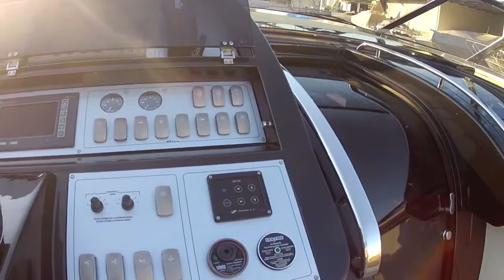Riva Rivale 52 for sale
Riva Rivale 52 for sale in Roses, Costa Brava, Spain.